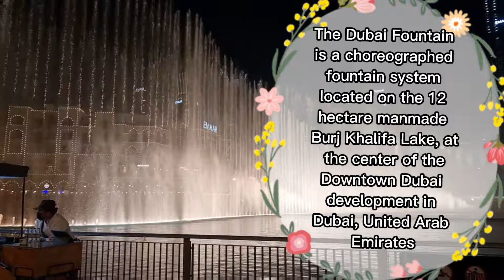Exploring Dubai Fountain | Burj Khalifa with my Finnish Boyfriend • Finland to UAE